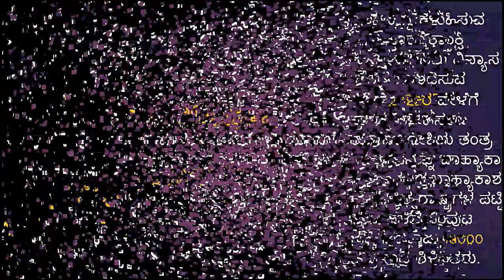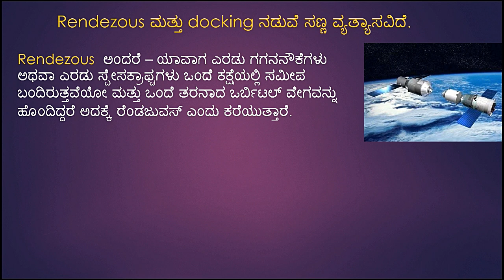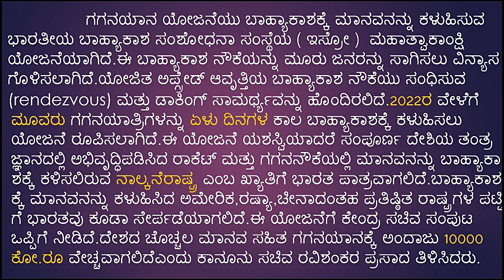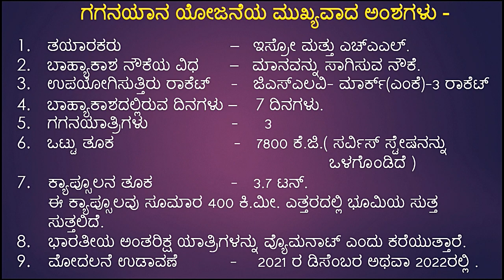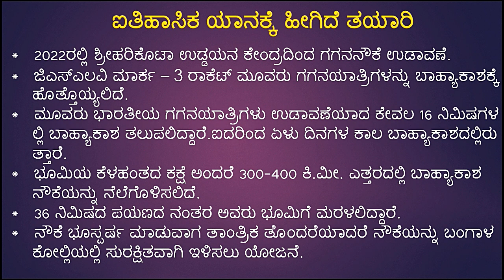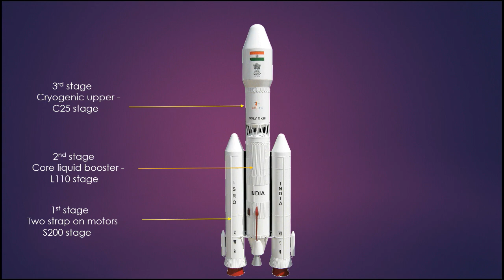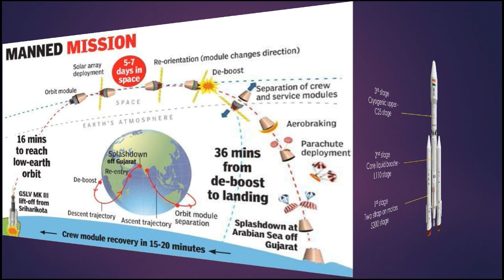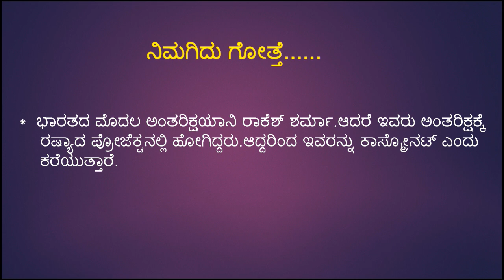GAGANYAAN YOJANE COMPLETE DETAILS IN KANNADA || IMPORTANT GK AND CURRENT AFFAIRS